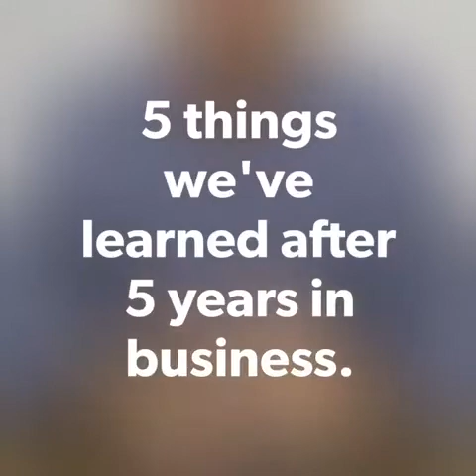5 things we've learned after 5 years in business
Grayce turns 5 this year. Peter Busby, Managing Director talks about the lessons he's learn along the way.